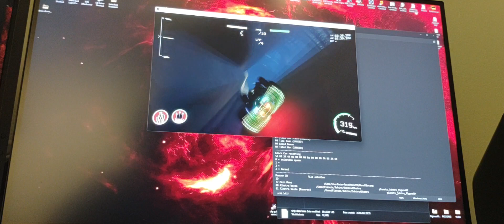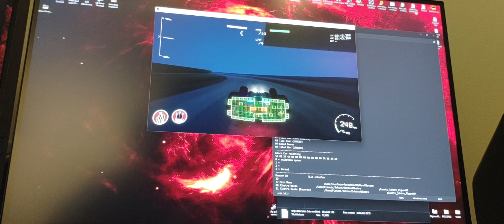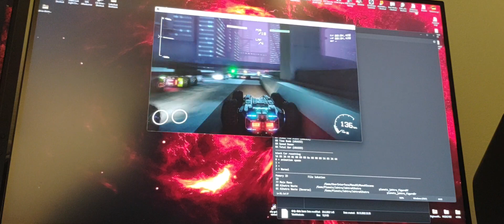29. kesäkuuta 2023